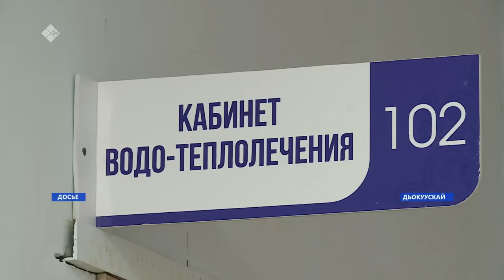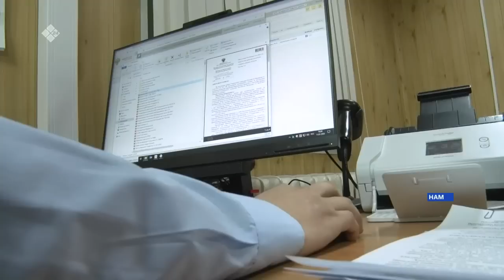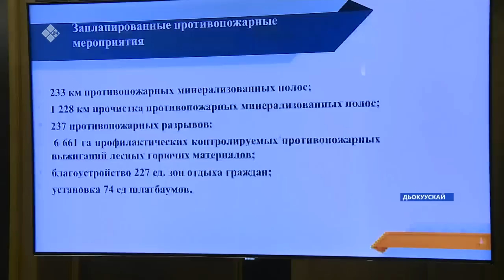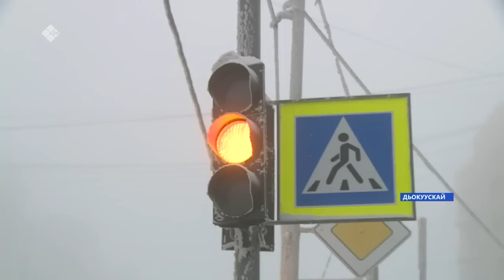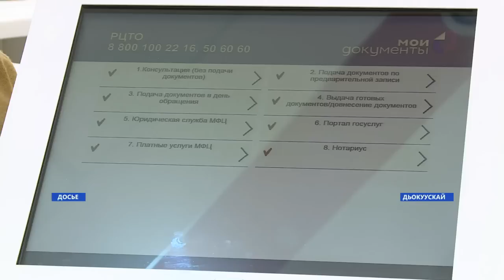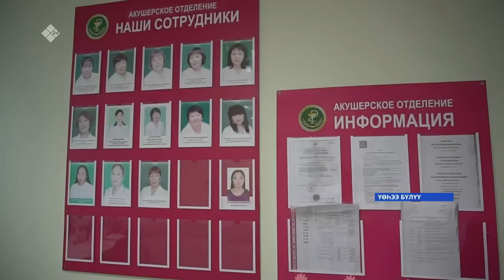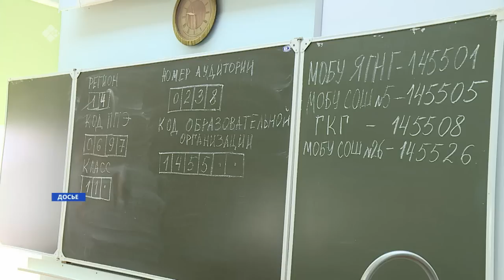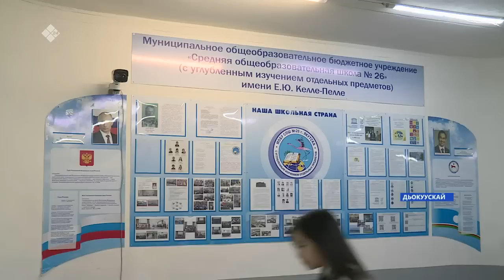«Саха сирэ» информационнай биэрии. Тохсунньу ыйын 12 күнэ 20:30